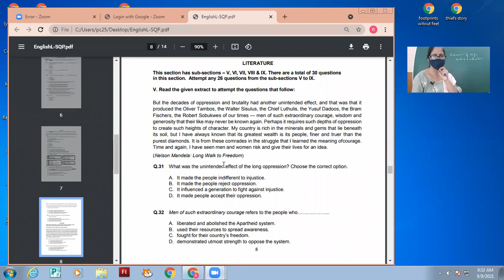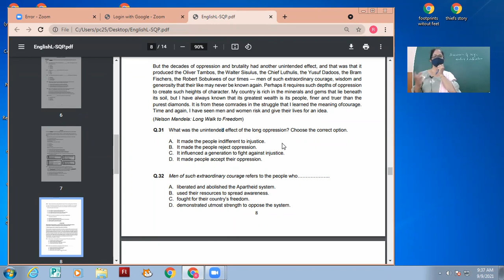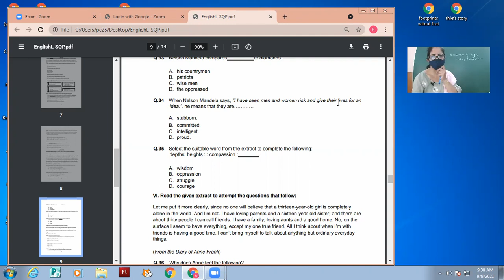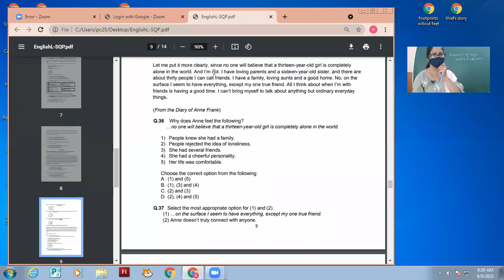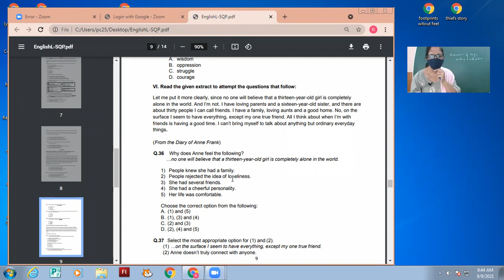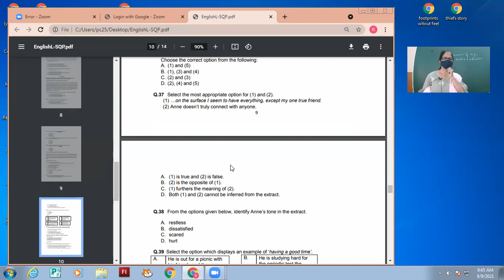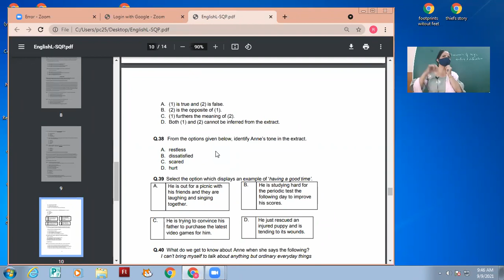09-09-2021 X-A ENGLISH